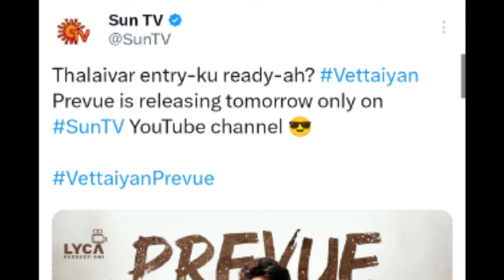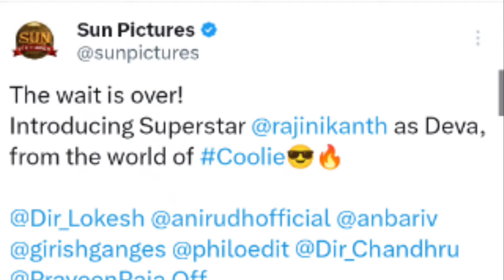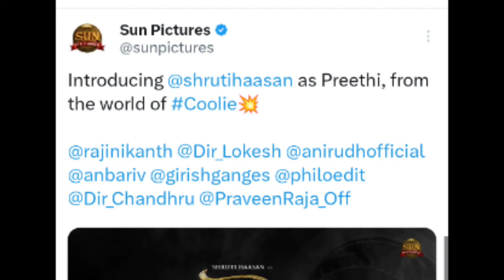சற்றுமுன் வேட்டையன் அமிதாப் கேரக்டர் வெளியானது! ரஜினி அமிதாப் காட்சிகள் வைரலாகும் வீடியோ!